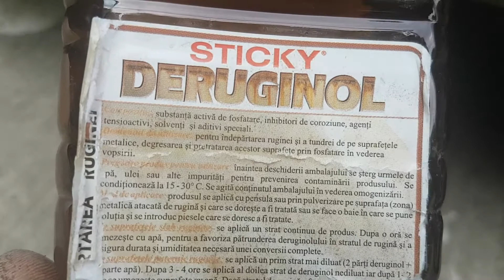Convertor de Rugina ( Deruginol )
Eficient si accesibil acest produs , da rezultate excelente daca este aplicat corect.